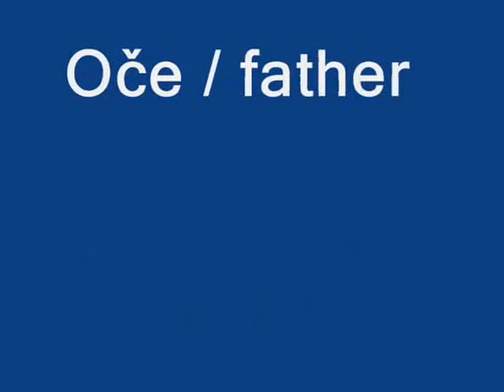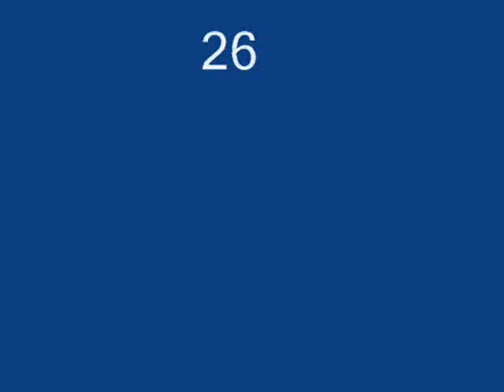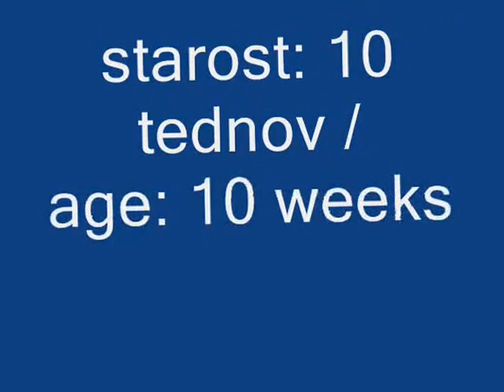Alba part 1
Alba of Heart part 1, riesenschnauzer